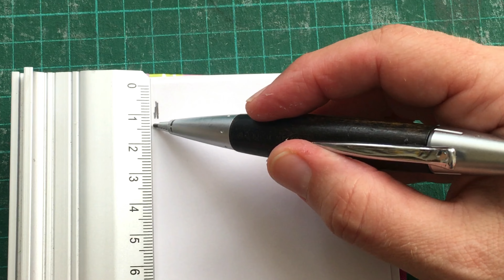Cómo Hacer un ANOTADOR Casero FÁCIL !!!! 📚 Tutorial Encuadernación Artesanal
📚 HAZ este BLOCK de Notas siguiendo el PASO a PASO de este Tutorial 😍
MATERIALES:
-200 Hojas de 9 x 9 CM / 3.54 x 3.54 "
-Cartón gris de 2mm de espesor de 9.5 x 9.5 CM / 3.74 x 3.74 "
-Papel de 13.5 x 13.5 CM / 5.31 x 5.31 "
-Cartulina interior de 8.5 x 8.5 CM / 3.34 x 3.34 "
-Elástico de 17.5  CM y 6 mm de alto / 6.88 x 0.23 "
-Tornillo extensible para encuadernación
-Sacabocados de 6mm / 0.23 "
-Pinceleta
-Adhesivo al agua